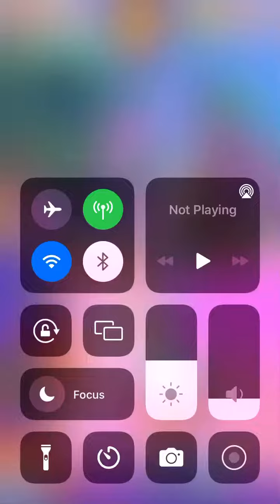🍭 Level 2357 Candy Crush FRIENDS Saga